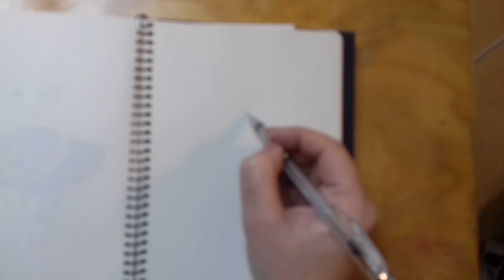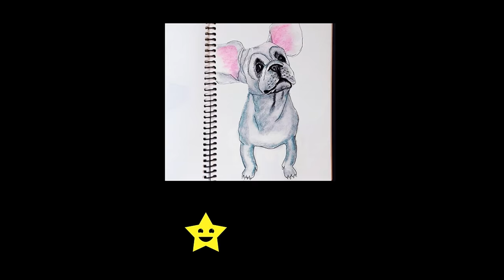bulldog II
⭐  - apple tv 4k video. Drawing and coloring - 4k tv. Pewarnaan and mewarnai